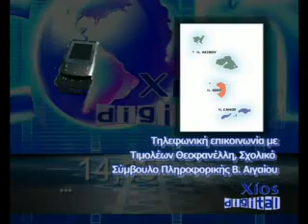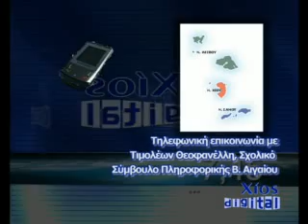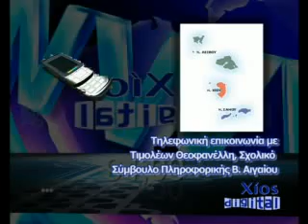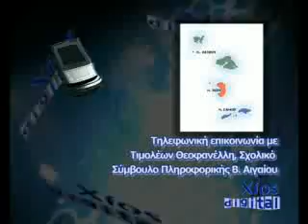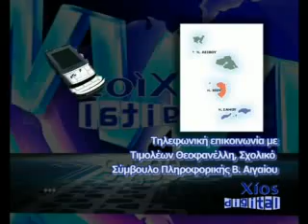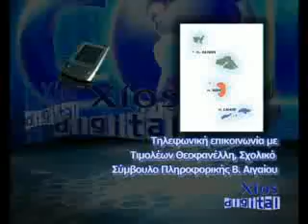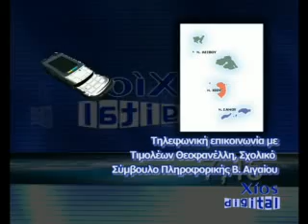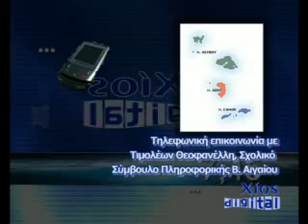xios_digital_psifiaki_taksi_a_301010.flv